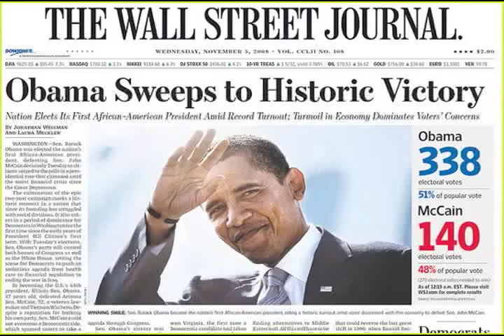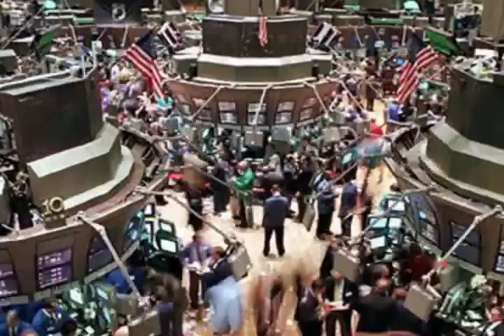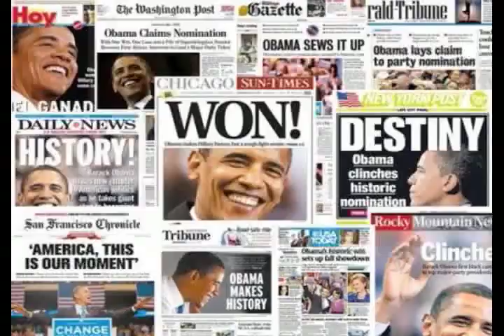Obama's Inauguration: Stew's Conspiracy Funhouse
Why is it Obama did not carry out the promises he made on the campaign trail? Maybe he was not allowed by the people who really run our government. ( Based on a Bill Hicks theory.)